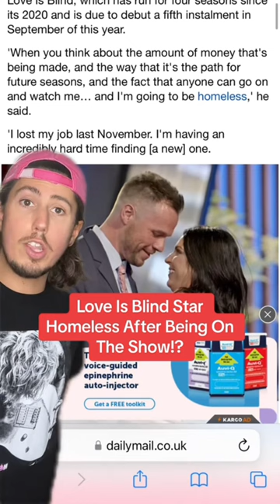Love Is Blind Star Homeless After Being On The Show!?